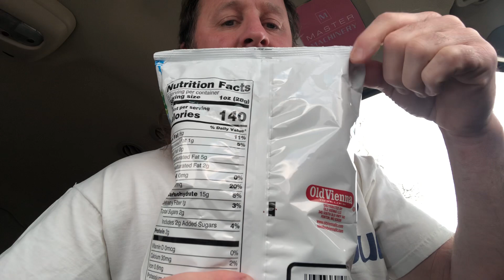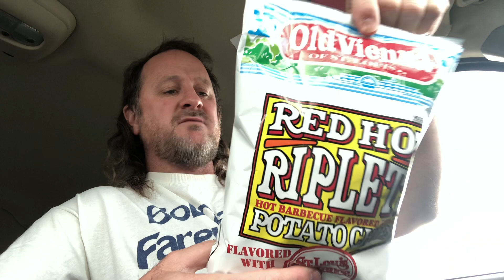Old Vienna Red Hot Riplets Potato Chip Review - #49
Old Vienna Red Hot Riplets Potato Chip Review